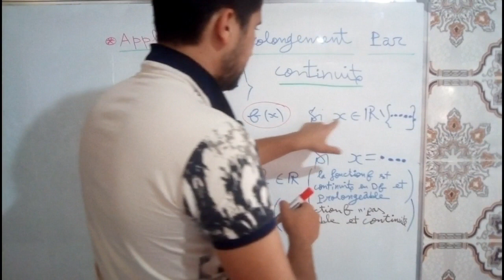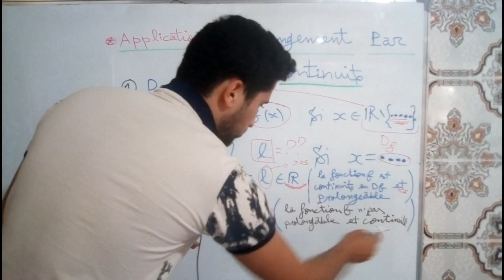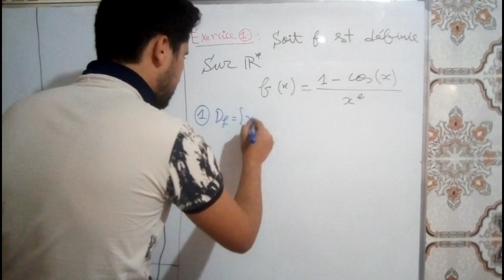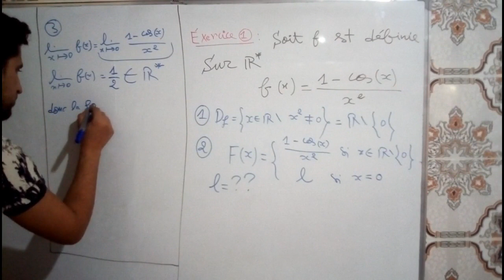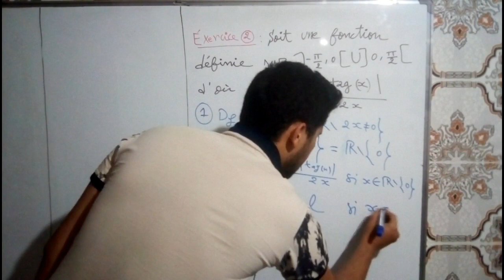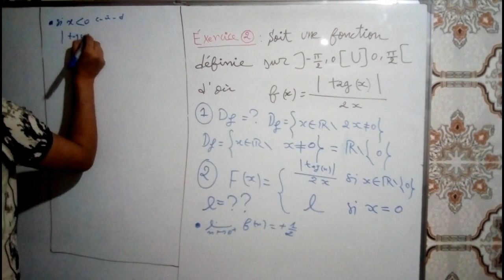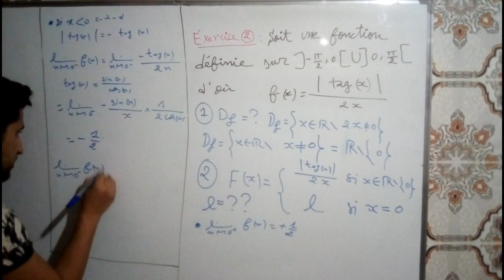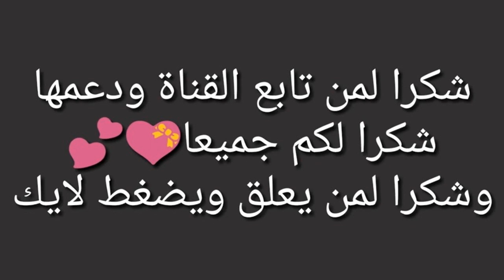Exercice 6 : Prolongement Par Continuité | Analyse1 SMPC S1 | طريقة بسطة للفهم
Application Théoreme sur Prolongement par Continuité Module Analyse 1 SMPC S1

 أتمنى لكم النجاح والتوفيق إن شاء الله